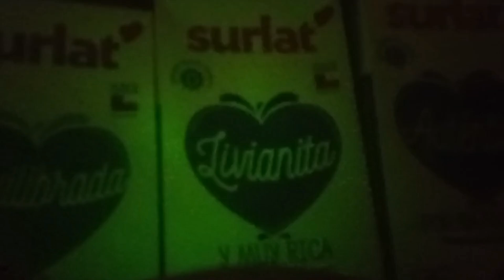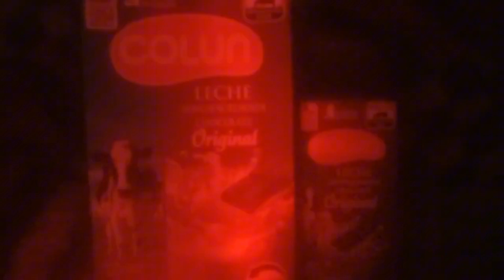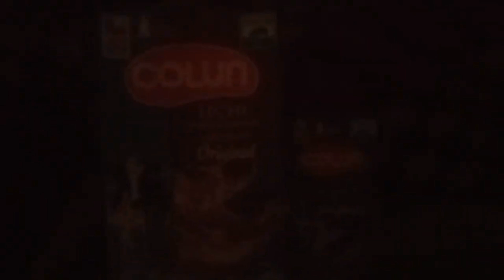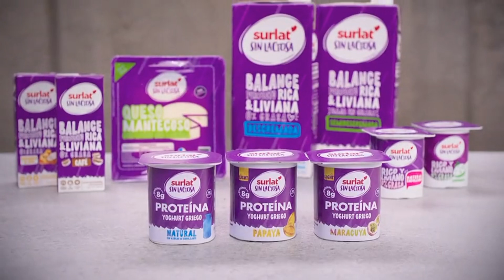13 de julio de 2024